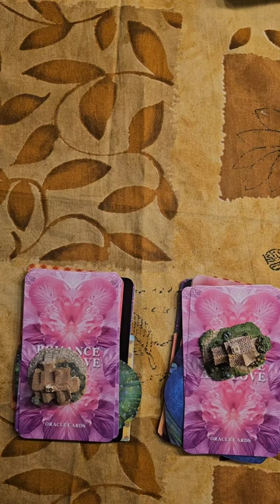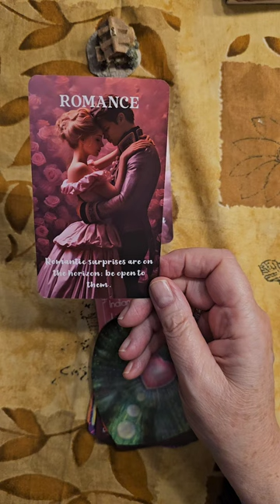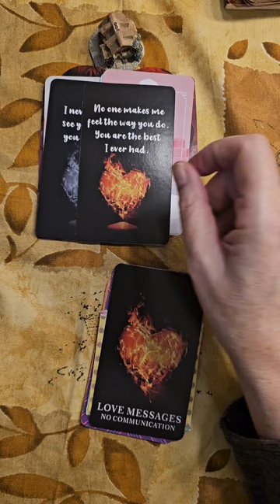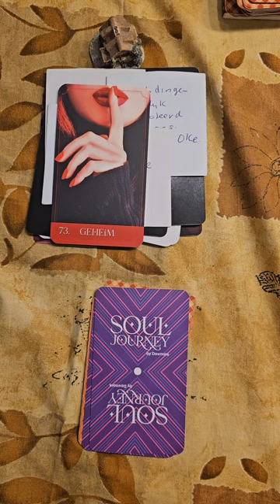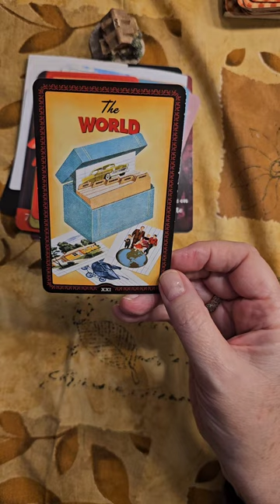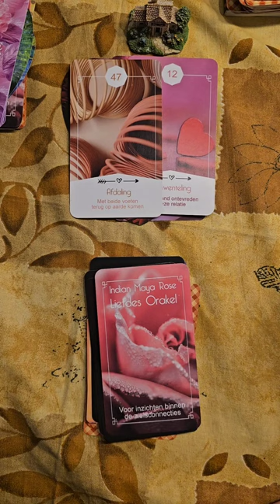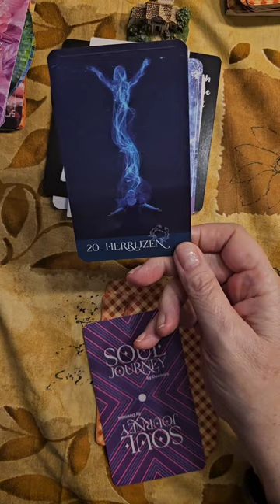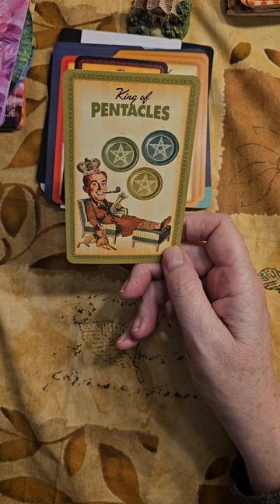Kies je kaart liefdesreading